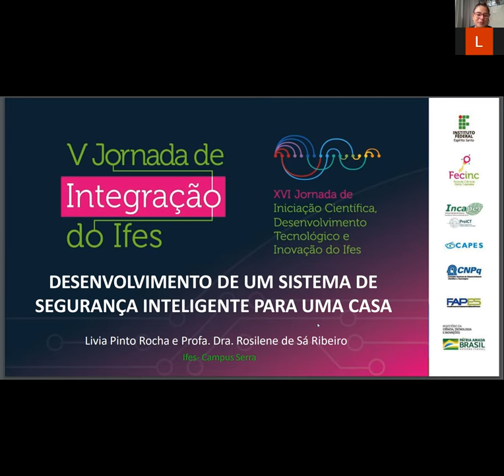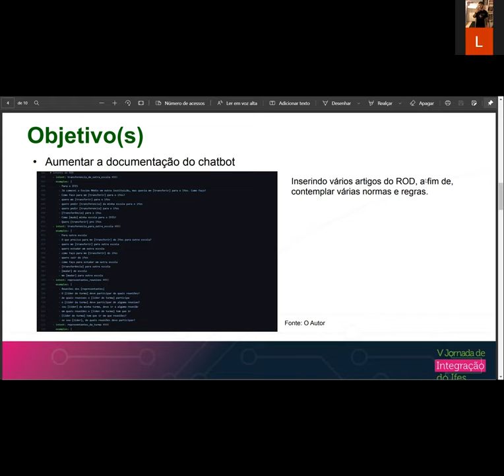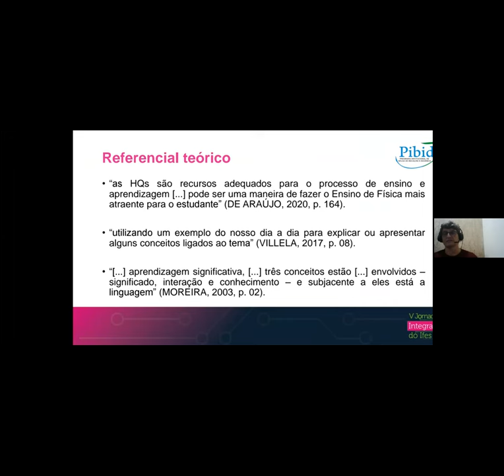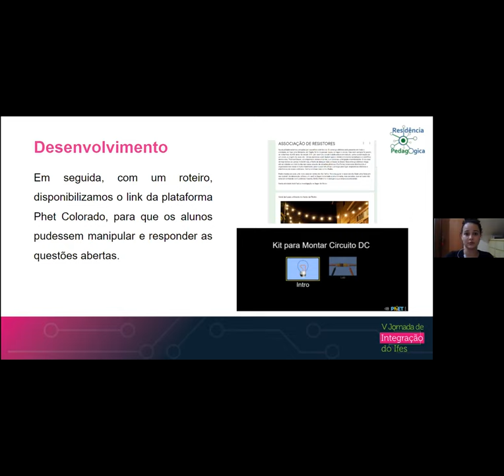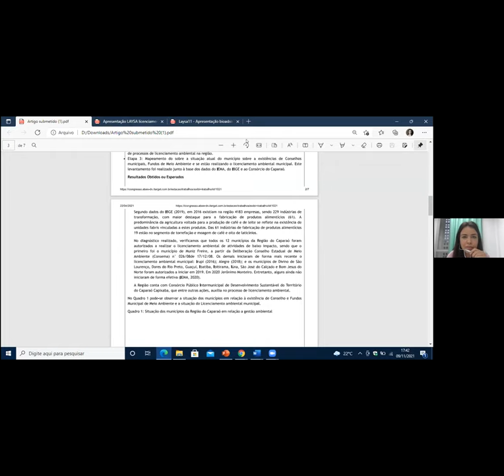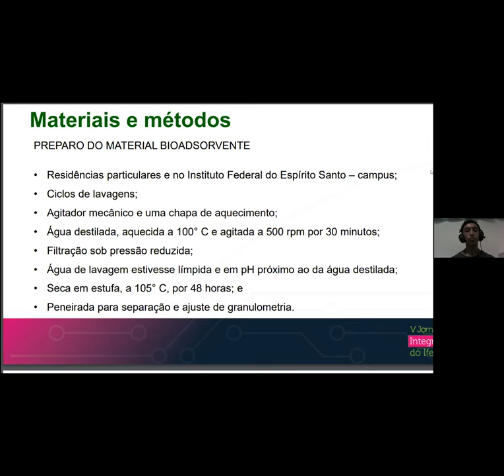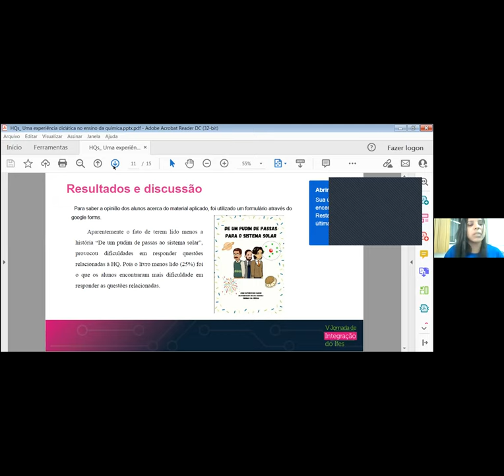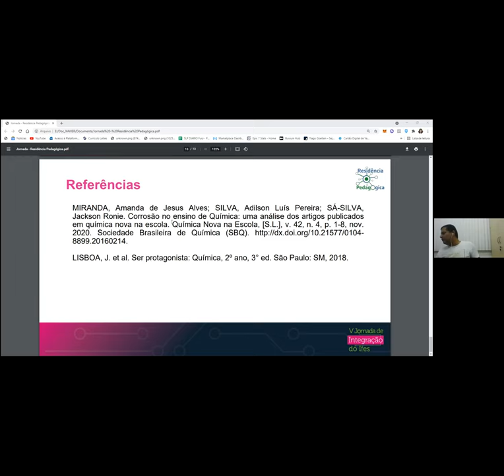Sessões de Apresentação de Trabalhos - PROEM PPRG Exatas e da Terra C2 e D2. Dia 1 - Tarde.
(PRPPG) Livia Pinto Rocha
Título: Desenvolvimento de Um Sistema de Segurança Inteligente Para Uma Casa
Campus: Serra
Orientador: ROSILENE DE SA RIBEIRO

(PRPPG) Paulo da Silva Inacio
Título: "Uso de técnicas de mineração de dados e aprendizado de máquina na otimização de assistente
 virtual para estudantes de um Instituto Federal de Educação."
Campus: Serra
Orientador: BRUNO CARDOSO COUTINHO

(PROEN) Cleiton Kenup Piumbini Luiz Fernando Altoé Apolinário Maissi Gonçalves da Silva Liliane Ferreira Vieira Luiz Otavio Buffon Diego Novaes Soares
Título: RELATO DE EXPERIÊNCIA DA METODOLOGIA HQ NO ENSINO DE FÍSICA: UMA INTERVENÇÃO PEDAGÓGICA REMOTA EM TEMPO DE PANDEMIA

(PROEN) Cleiton Kenup Piumbini Bryan Rizzo Rodrigues Natasha Janaína de Oliveira Silva Diego Novaes Soares Luiz Otavio Buffon
Título: RELATO DE EXPERIÊNCIA SOBRE O USO DAS PALAVRAS-CRUZADAS NO ENSINO DA HISTÓRIA DA ELETRICIDADE

(PROEN) Pollyana Nunes Fidelis Tiago Germano Silva Robson Leone Evangelista Fernando José Lira Leal Josianne Catarina dos Santos
Título: UMA PROPOSTA DE ENSINO POR INVESTIGAÇÃO PARA ASSOCIAÇÃO DE RESISTORES
Palestrantes